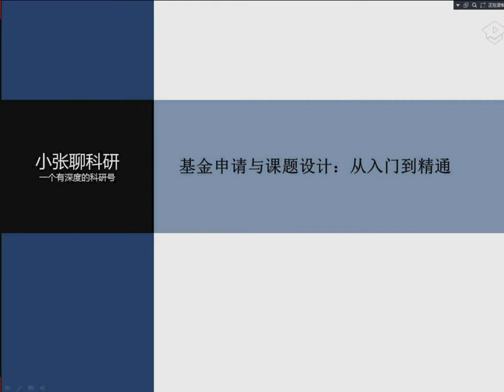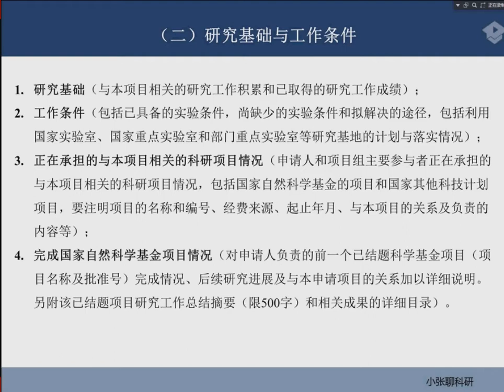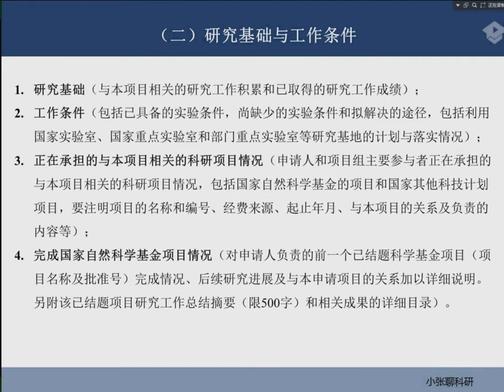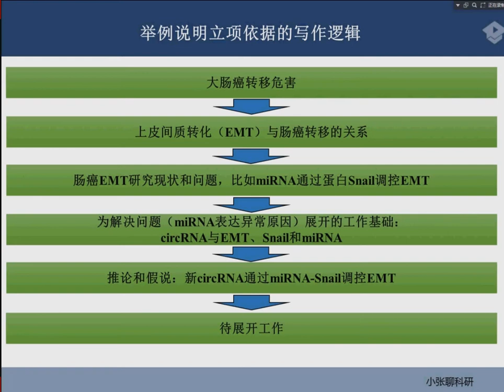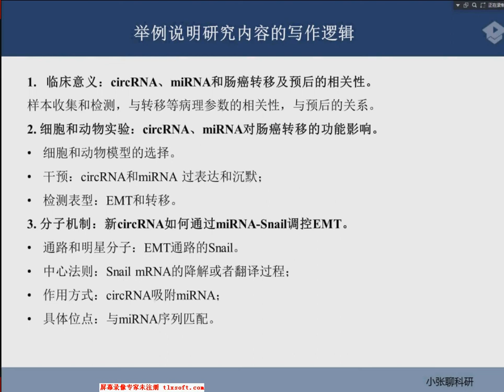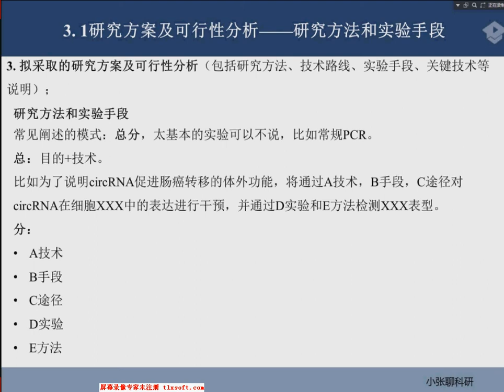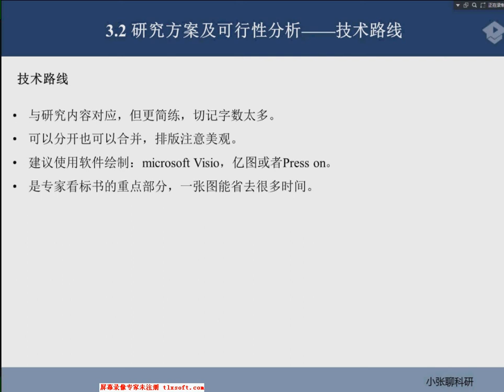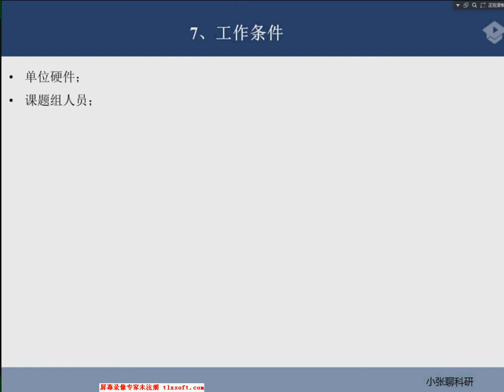29 标书的基本结构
小张聊科研-国家自然基金
基金课程讲解
请大家低调观看。

关注公章号购买。

案例和教程课件pdf版本请见以下网址。

提取码：4wh7